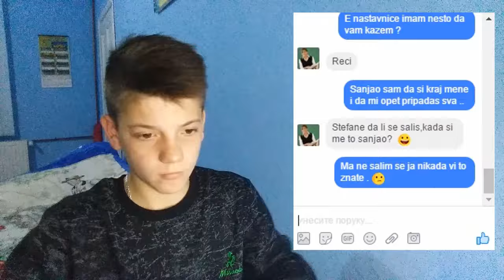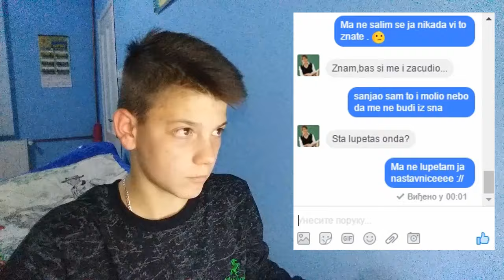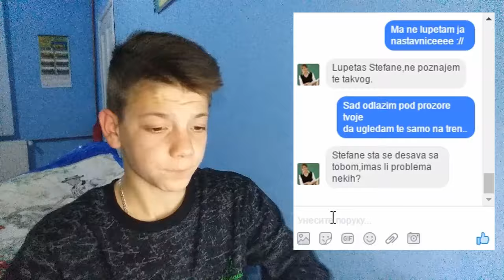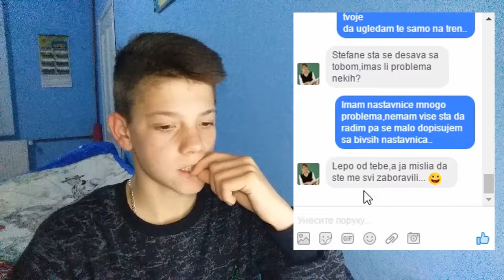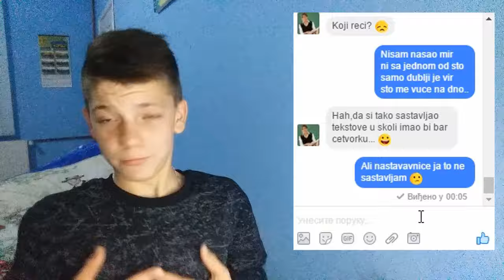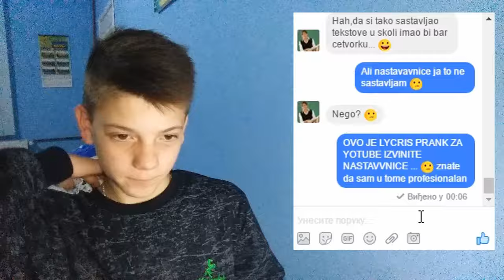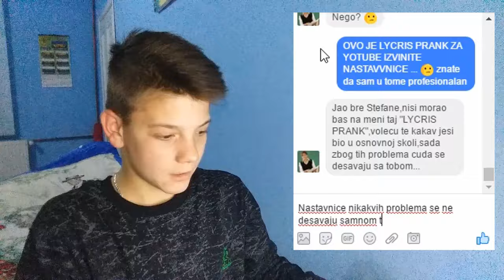PRANKOVO SAM NASTAVNICU IZ SRPSKOG ! Lyrics prank